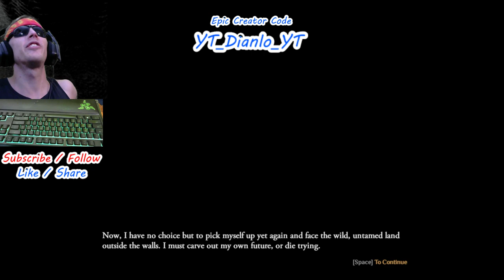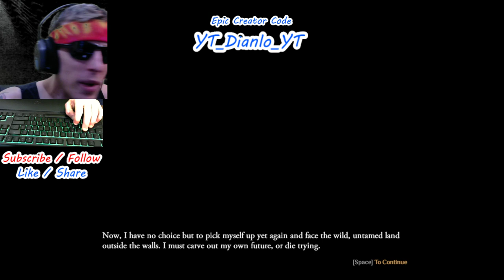Outward : NEW RPG : NEW GAME : Let The Adventure Begin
At 25 Members we're giving away some awesome stuff! Don't forget we do GIVEaways EVERY WEDNESDAY NIGHT @ 7:30 PM CENTRAL (US) I consider your time a donation, so THANK YOU for stopping by today! Much love and appreciation!
Join us and become a part of the Keep Gaming Forward Community! (The KGF Army)
I run a Family Friendly Stream so please follow the rules!
No Cursing, NO harrassment and NO discrimination of any kind is allowed.
Small Streamer, Big Dreamer. Road to 3K